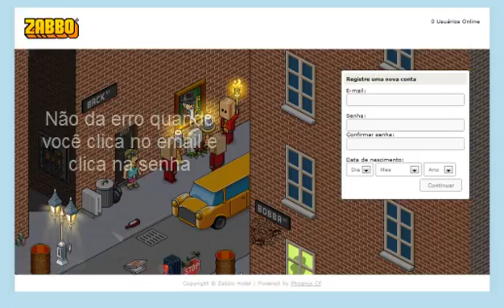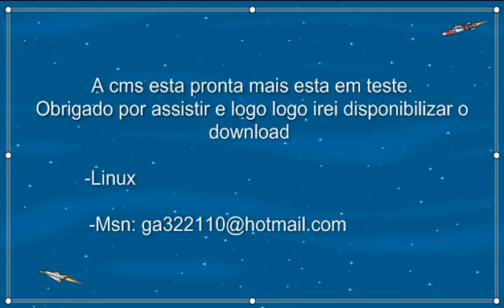[dev] Linux cms & Phoenix CF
Linux cms, pode ser que você ja tenha ouvido algum nome igual a essa cms, mais na verdade se chama zabbo e linux cms pq zabbo nome do meu hotel e linux porque é meu nick nome, tenha bom aproveito dessa cms que vou por na cshp forum